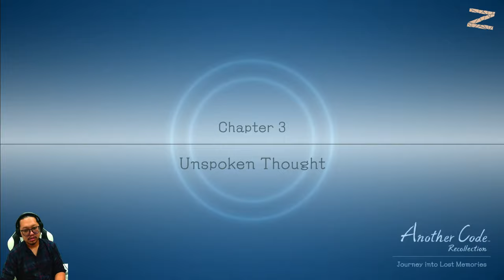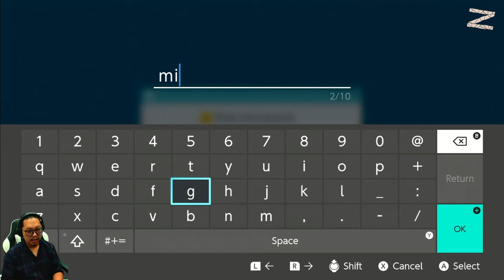Chapter 3: Unspoken Thought - Another Code™ Recollection Journey into Lost Memories Nintendo Switch